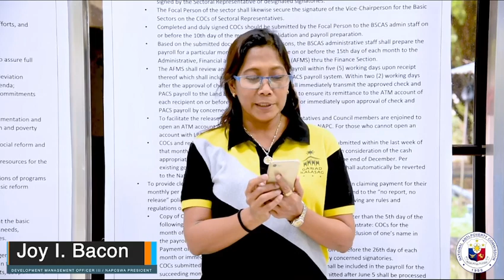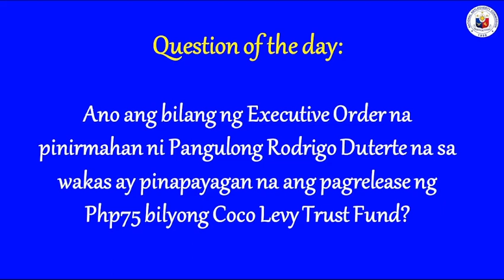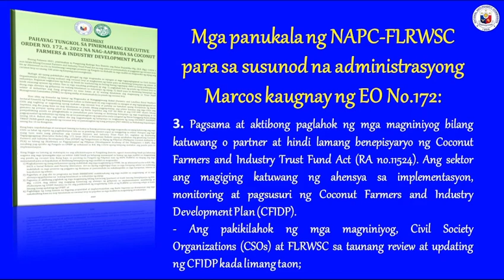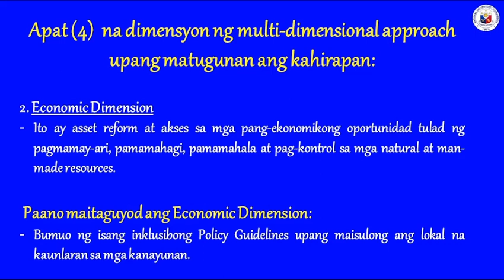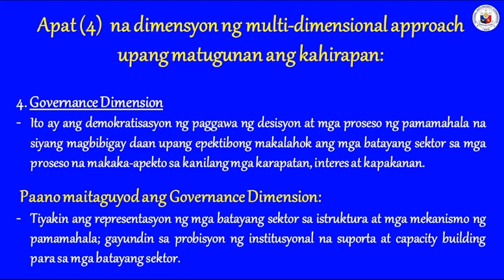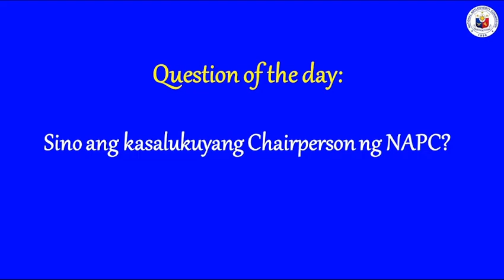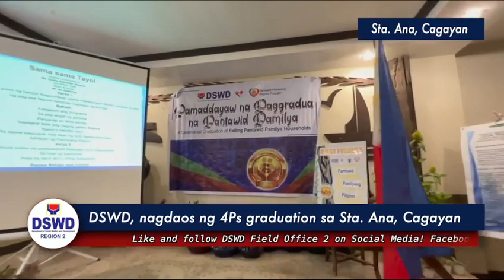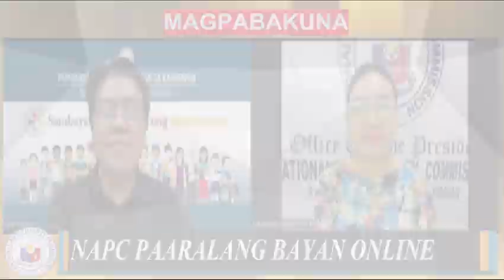NAPC Paaralang Bayan Online 2022 Episode 17